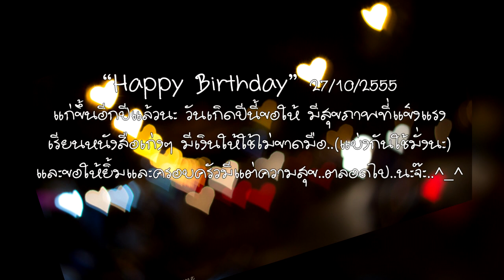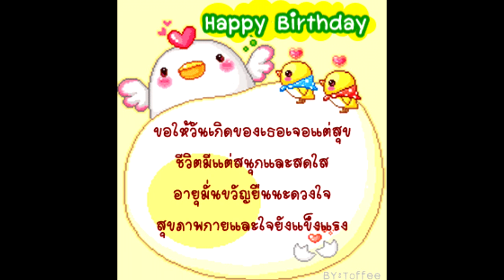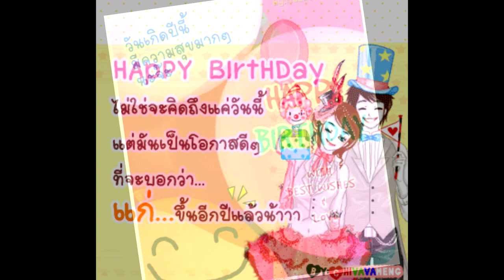แฮปปี้เบิร์ดเดย์น้องยิ้ม.m2t